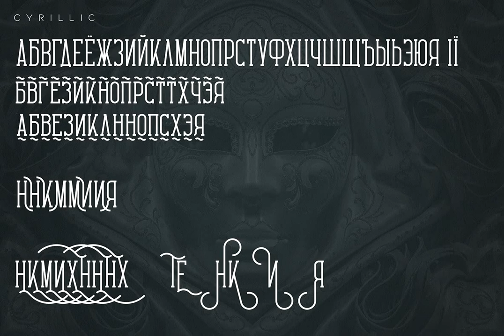Carnival VP Slab Font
Download Carnival VP Slab Font at YouWorkForThem

Carnival VP slab serif font - Latin & Cyrillic

Carnival is long, clean font with latin and Cyrillic support, tons of alternate glyphs, and multilingual support. It's a very versatile font that works great in large and small sizes.

Carnival is perfect for branding projects, home-ware designs, product packaging, magazine headers - or simply as a stylish text overlay to any background image.

- Uppercase, Numeral, Punctuation & Symbol

- Cyrillic support: Russian, Ukrainian, Bulgarian and more

- Alternate glyphs

- Multilingual support

How to access alternate glyphs?

To access alternate glyphs in Adobe InDesign or Illustrator, choose Window Type & Tables Glyphs

In Photoshop, choose Window Glyphs. In the panel that opens, click the Show menu and choose Alternates for Selection. Double-click an alternate's thumbnail to swap them out.